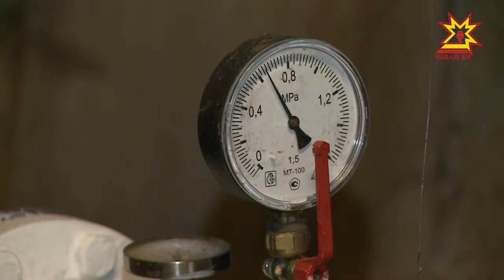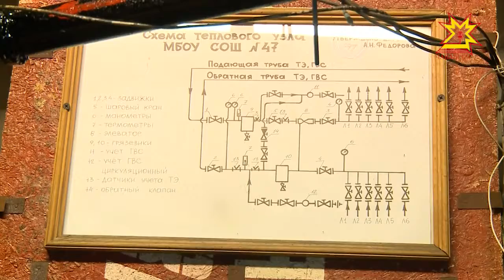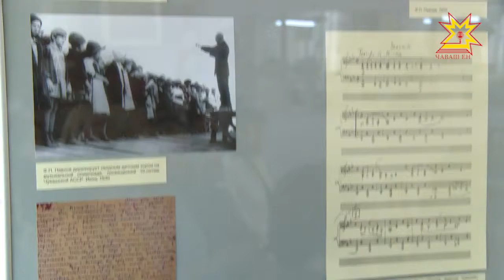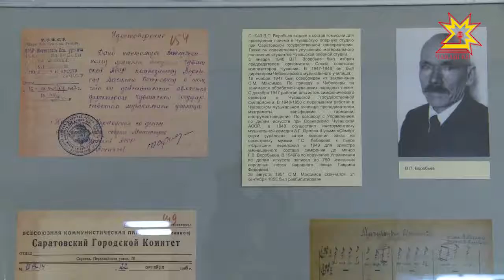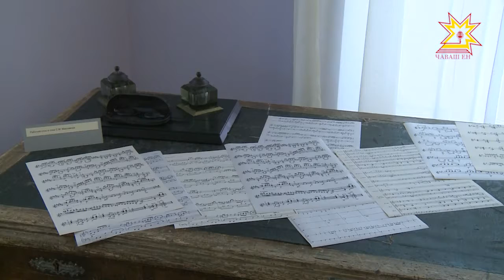Республика 27.09.2017 на русском языке. Вечерний выпуск